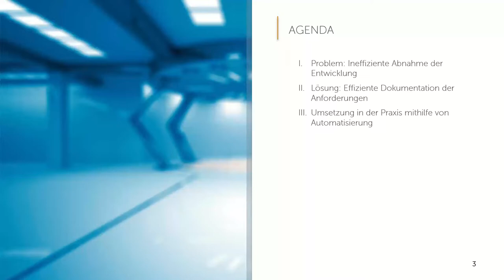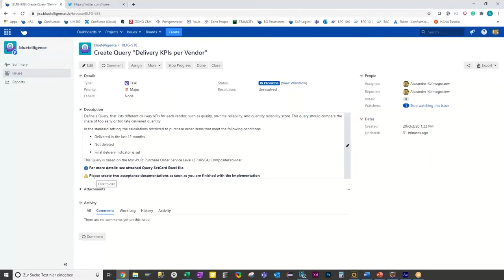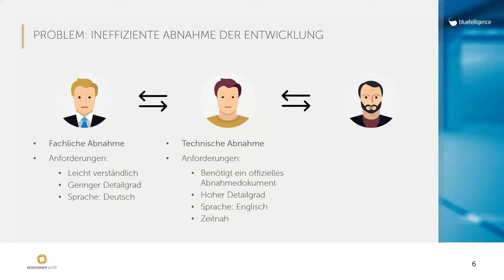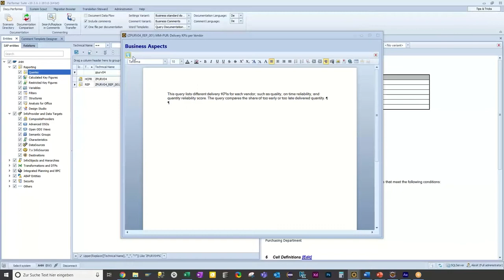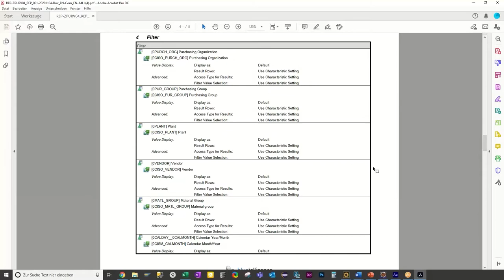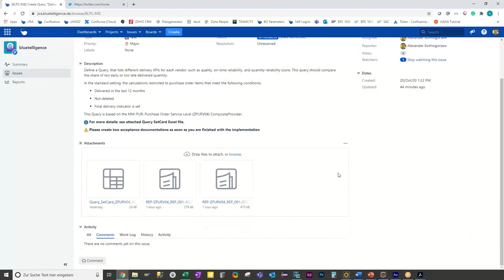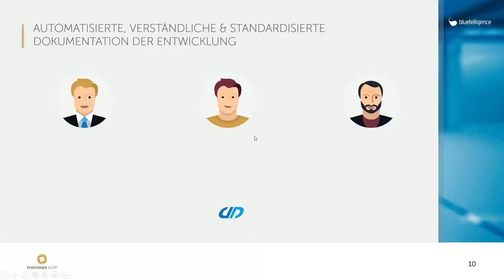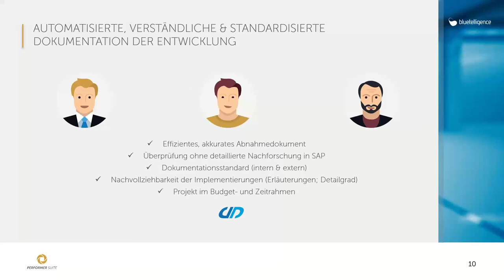So gelingt effiziente Kooperation mit externen Entwicklern in BI-Projekten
Entwickler sind Mangelware, Outsourcing an der Tagesordnung. Diese Herausforderungen kommen daher nicht nur Ihnen sehr bekannt vor:

- fachliche & technische Abnahme von Entwicklungen extrem zeitaufwändig und oft erklärungsbedürftig
- System-Know How, Systemzugang & Muttersprache variieren bei allen Involvierten
- Dokumentation, die Anforderungen und Umsetzungen festhält, existiert aus Budgetgründen meistens nicht

In diesem Video zeigen wir Ihnen anhand eines praxisorientierten Use Cases, wie Sie die Kooperation mit externen Entwicklern für alle Beteiligten effizient und einfach gestalten – ohne dabei das Budget zu sprengen und auf Qualität verzichten zu müssen.

00:00 Einleitung
02:01 Problem
07:48 Live Demo
16:28 Vorteile
19:16 Nachtrag

Der Docu Performer ist die marktführende Software für die automatisierte Dokumentation Ihrer SAP Business Analytics-Landschaft. Er dokumentiert mühelos Ihre SAP BW, SAP BO, SAP BPC, SAP HANA, ERP und SAC-Applikationen, übergreifende Projekte und Kennzahlenkataloge und ist dabei innerhalb kürzester Zeit profitabel.